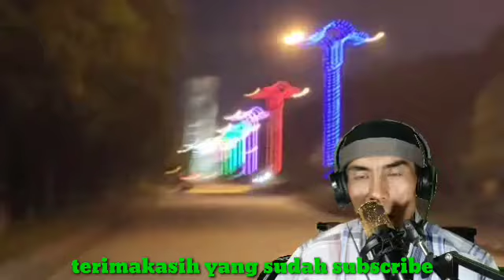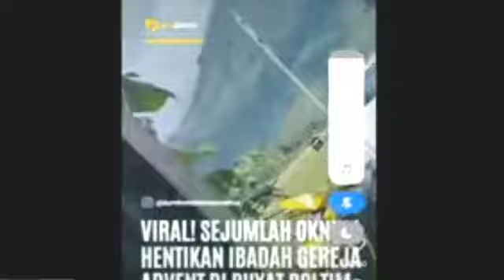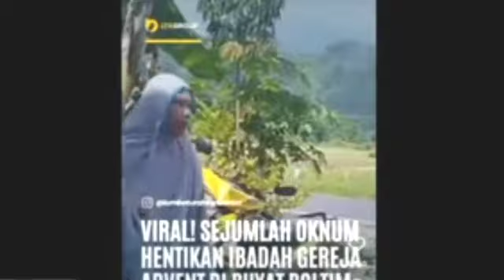Luis prasetyo kepanasan;penolakan Muslim kepada jemaat Kristen